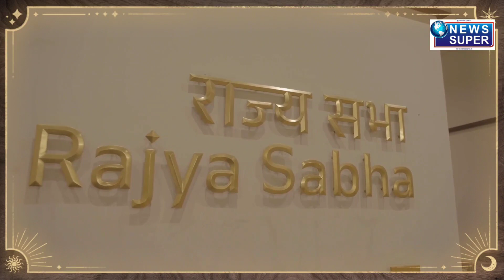নতুন সাংসদ ভবন একনজরে